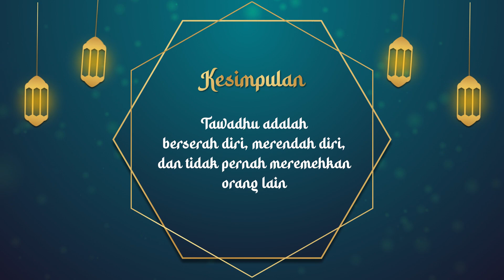KULTUM ESPORTS #11 - Tawadhu | ES BUAH - Esports Bareng Ustadz, Alhamdulillah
ES BUAH - Esports Bareng Ustadz Alhamdulillah~

Saksikan tayangan ES BUAH bersama Ustadz Abi Azkakia setiap harinya di Bulan Ramadan untuk menemani ngabuburit kalian.